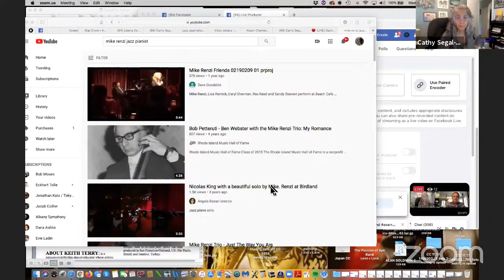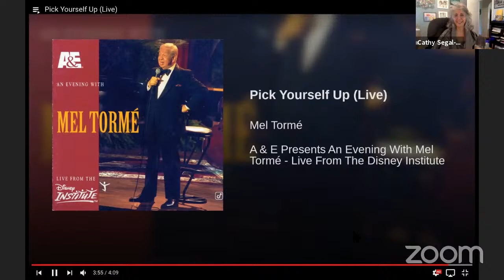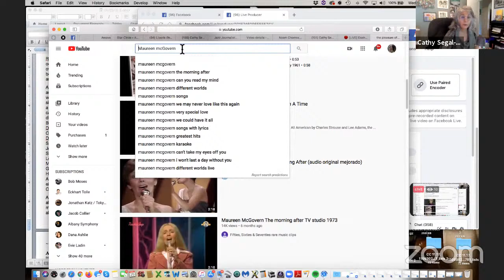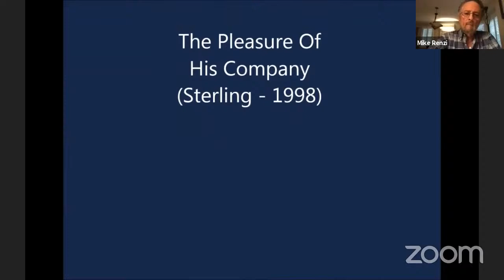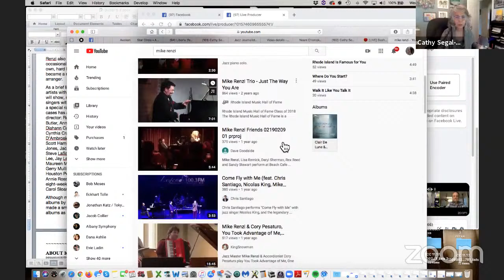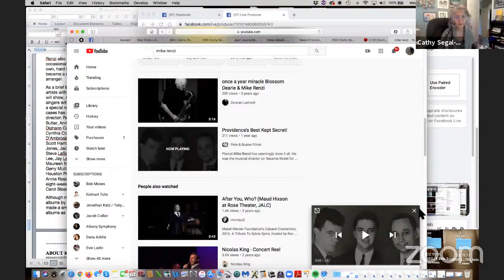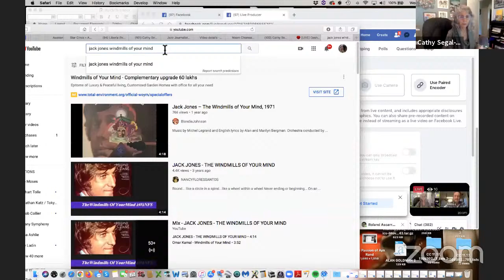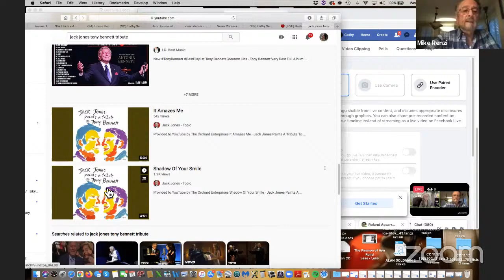Cathy Segal-Garcia's Noontime Hang, featuring pianist/composer Mike Renzi!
Vocalist/curator/educator/composer/producer Cathy Segal-Garcia hosts "Noontime Facebook Live Hangs" 3 days a week, featuring casual interviews with successful music professionals, mostly jazz.

My special guest today,11/25/20 is pianist, arranger, composer, accompanist...Mike Renzi!

Born in Providence, Rhode Island, an immensely talented musician, Renzi was influenced in his early years as a pianist by Bill Evans.
After living and working in and around Providence, he graduated from the Boston Conservatory of Music in 1973 and Berklee College Of Music the following year. During these years of study he worked with local bands and as accompanist to visiting artists.
Among these was Sylvia Sims and it was as a direct result of this engagement that he was hired to work with Mel Tormé.

In 1976 he moved to New York City and from the late 70s onwards through the next two decades and into the early years of the twenty-first century, he appeared on scores of albums, sometimes only as pianist but most often also as arranger.
Renzi also plays keyboards and occasionally guitar. Developing his own, hard bop style, Renzi also became a much sought after arranger.

Although most often heard on albums by others, Renzi has also made a small number of fine albums as leader.
He has also been musical director for many years on Sesame Street, writing most of the incidental music.
Another long-term television project has been his work as one of four resident composers on All My Children.

Highly respected by his peers, Renzi brings to all that he does high standards of musical excellence.
Coming days:
Bryan Pezzone, Stephanie Nakasian, Benjamim Taubkin, Rick Helzer, Ayelet Rose Gottlieb, Rick Baptist, Sacha Boutros, Darlene Koldenhoven, Bill Cantos, Doug Webb, Bob Moses, Bill Cunliffe, Norma Winstone, Greg Abete…and more!…and more!

Thanks!